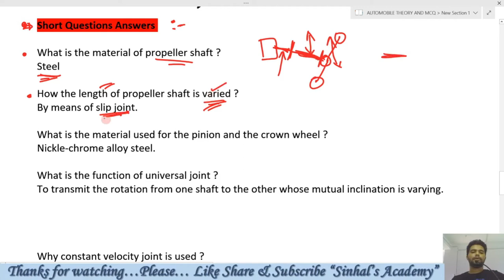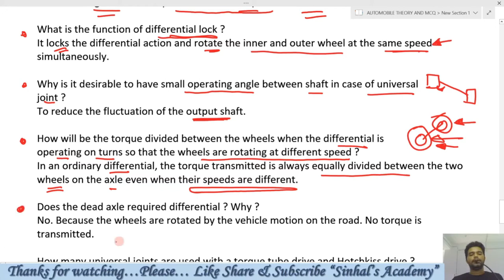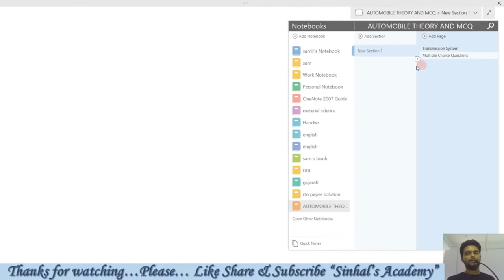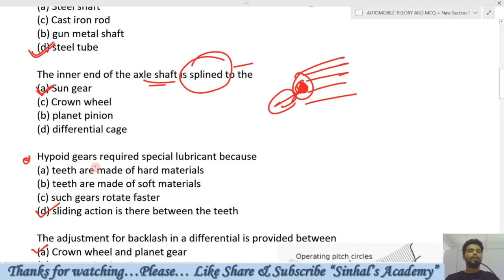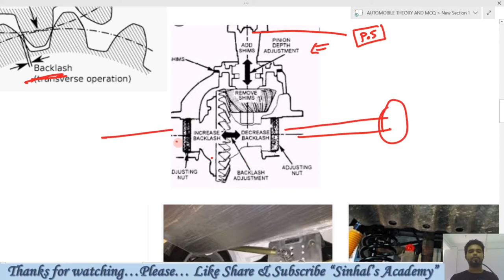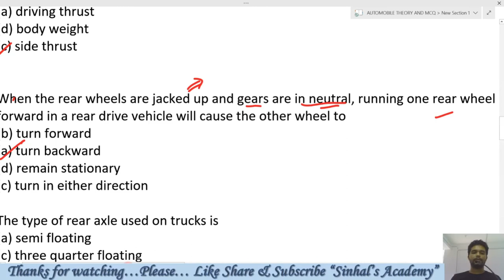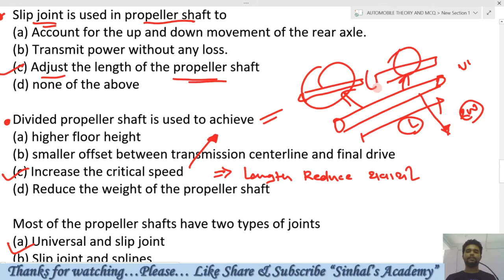Automobile Engineering Transmission system 6 Short question & MCQ; gujarati